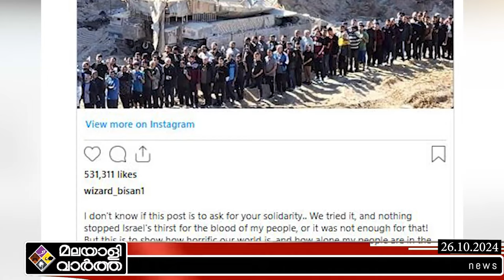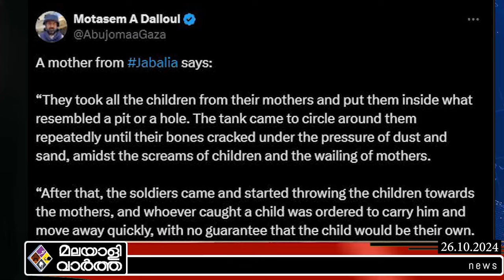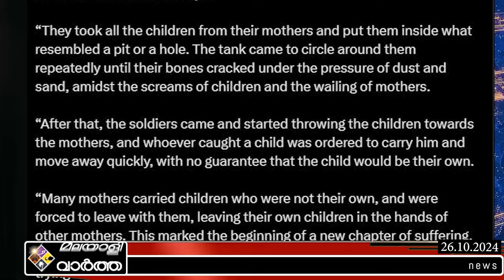israel- കിടുങ്ങിവിറയ്ക്കുന്ന രംഗങ്ങൾ...